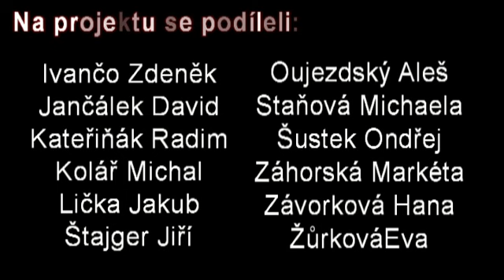Ovce Horor movie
projekt ve škole